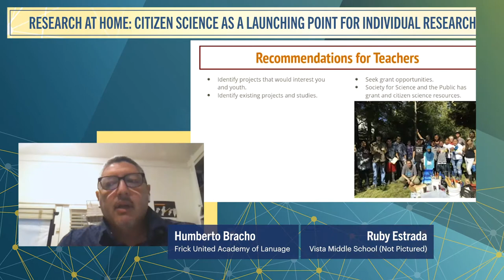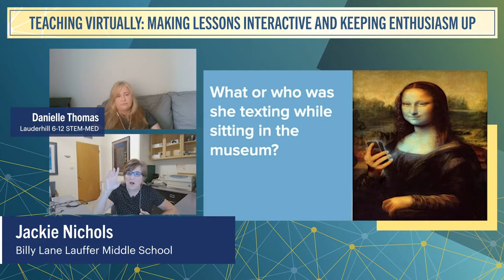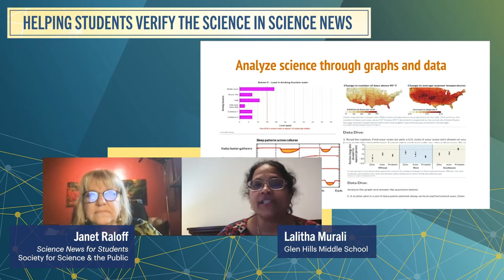Middle School Research Teachers Conference 2020 - Highlights